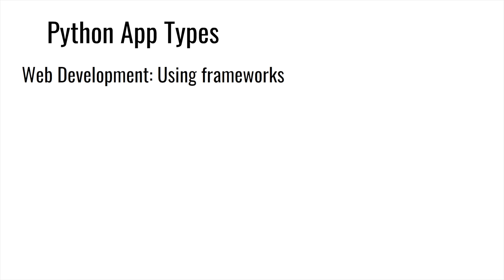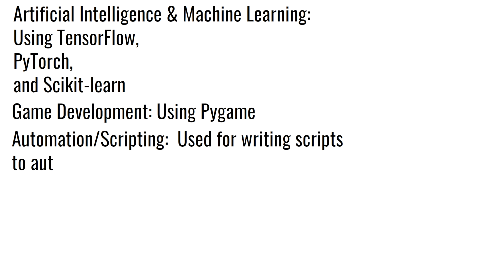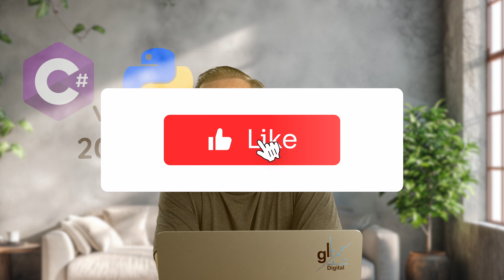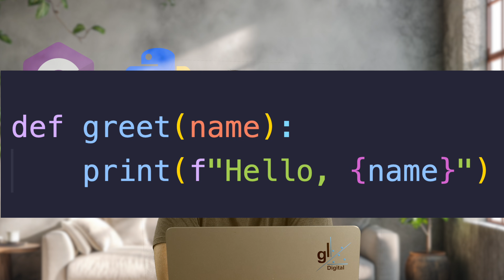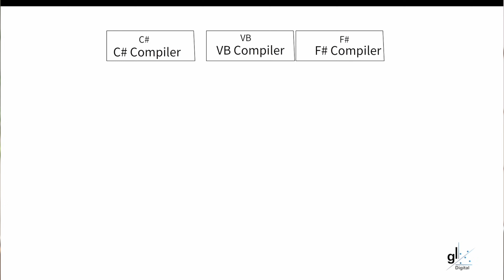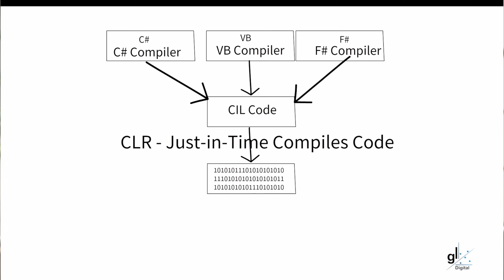C# or Python - Which is Better for 2025?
In this video we explore which of these languages to prioritise in 2025..

00:00:00 - Introduction
00:01:37 - Overview of Python
00:03:53 - Overview of C#
00:07:17 - Comparing Python to C#
00:13:03 - Conclusion

🪙 BitCoin
 12JZYMiRq5YRDN5R5zuyYt7jMN8eTpkgns